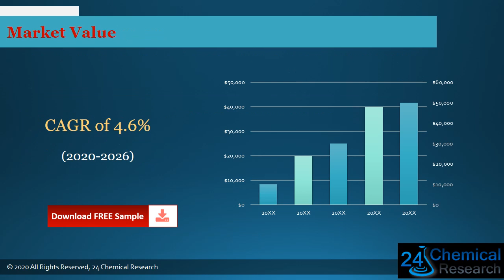Global Expandable Polystyrene Market Outlook 2021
Download FREE Research Report Sample PDF:
Expandable Polystyrene industry analysis
Expandable Polystyrene industry
Expandable Polystyrene
The Expandable Polystyrene market is analysed and market size information is provided by regions (countries). The report includes country-wise and region-wise market size for the period 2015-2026. It also includes market size and forecast by Type and by Application segment in terms of sales and revenue for the period 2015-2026.